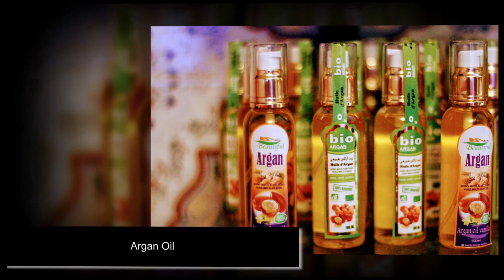Best Essential Oils for Aging Skin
Aging is a natural process but this process can cause skin to lose its suppleness and elasticity, this is characterized by the formation of wrinkles and fine lines.
You can’t stop time from passing, but you can give your skin the nourishment and hydration needed to glow despite your age.
Aside from sun damage, other factors that can age you include toxic beauty products, stress, health and excessive alcohol consumption.
Essential oils have quickly become a staple in many lives due to the plethora of benefits they bring.
If you want the best essential oils for aging skin, try these essential oils for skin that ages beautifully.
You can even learn how to combine some of these oils to create homemade beauty products free of filler ingredients and preservatives.

Channel Description:

This channel explores and provides free informative videos related to weight loss tips, beauty tips, natural cleaning tips, conventional and alternative remedies, medical breakthroughs and lifestyle tips, natural remedies, home remedies, alternative medicine, physical and mental health advice, plus more.